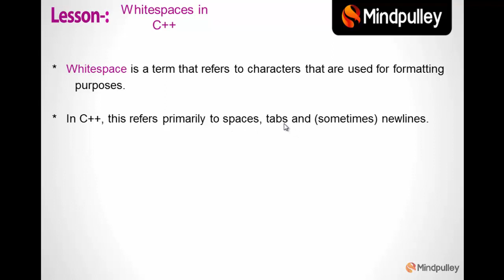015 White space in CPP - C++ LANGUAGE HINDI